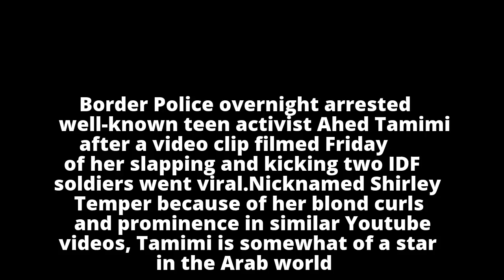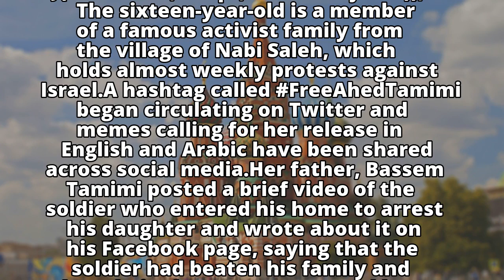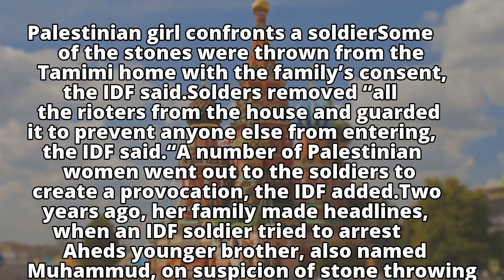Palestinian teen filmed slapping IDF soldiers arrested overnight